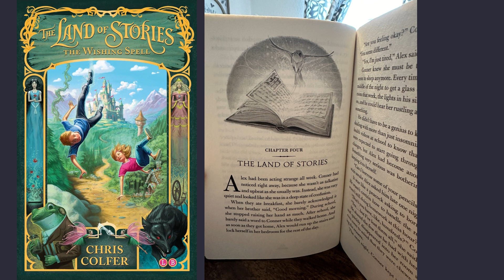READ ALOUD| Land of Stories | The Wishing Spell- Chapter 4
Land of Stories Book 1- The Wishing Spell Chapter 4
Author: Chris Colfer
Read by: LearnwithJess